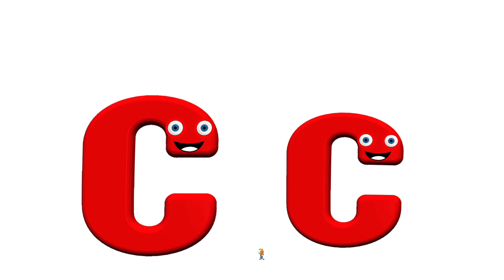ABC Phonics | English Alphabet Learn A to Z | Early Education For Toddlers | Early Education Hub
You're Quires:

ABC Learning
English Alphabet Learn A to Z
Alphabet
early education hub
early education
educational video
educational hub
home school
kids video
learning English

About Video:

In this video, I'm teaching the English alphabet using the ABC Learning system. This is a great way for toddlers to learn the alphabet and start to develop their literacy skills.

If you're looking for a way to introduce your toddler to the English alphabet, then check out ABC Learning! This system is proven to be effective and is perfect for toddlers who are starting to learn the alphabet. Plus, it's available as an early education hub, so you can access it anytime, anywhere!

As a home school mom, I know how important it is for your little one to start learning early. That's why I'm excited to introduce you to ABC Learning. ABC Learning is an online platform that provides early education for toddlers.

If you're looking for a place to send your little one for early education, look no further than ABC Learning. With classes starting from A to Z, your toddler will be learning and growing in the right environment. ABC Learning is a great resource not only for homeschooling, but for parents of all ages. It's the perfect way to start your child on the right track in learning!

About Channel:

Early Education Hub is a place of educational videos for toddlers. Here, we have uploaded toddler’s friendly educational content which helps the kids to learn ABC, 123, colors, shapes, animals, fruits, vegetables, vocabulary words and much more...